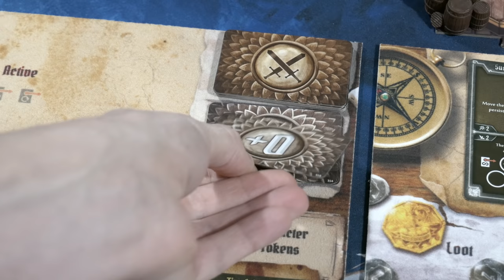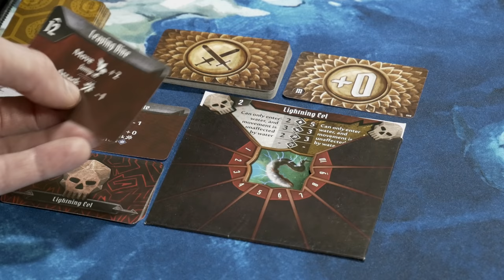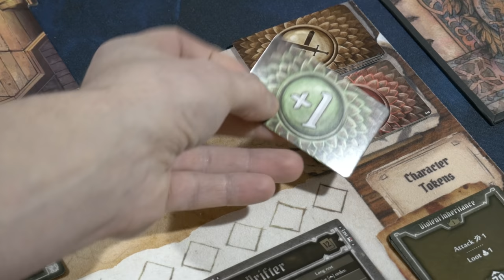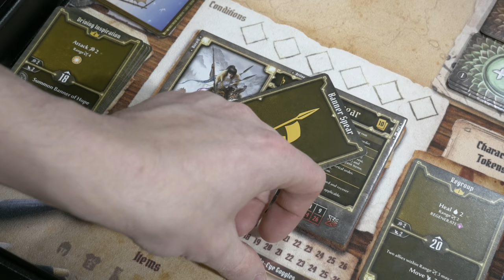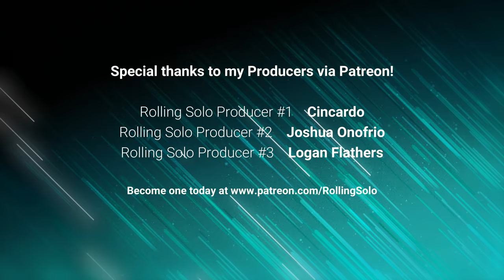Frosthaven | Kickstarter Preview | Ice Floes | Part #2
Rollers, welcome back! Join me as we attempt to clean the decks of the ship from Lurkers and Eels in Frosthaven, a standalone game from the designer and publisher of Gloomhaven Isaac Childres (Cephalofair Games)! I hope this Kickstarter Series helps you make an informed decision on the game. See you on the high seas! ;D

Intro 0:08 | Overview 1:16 | Part #2 2:05
"Frosthaven is the story of a small outpost far to the north of the capital city of White Oak, an outpost barely surviving the harsh weather as well as invasions from forces both known and unknown. There, a group of mercenaries at the end of their rope will help bring back this settlement from the edge of destruction.

Not only will they have to deal with the harsh elements, but there are other, far more dangerous threats out in the unforgiving cold as well. There are Algox, the bigger, more yeti-like cousins of the Inox, attacking from the mountains; Lurkers flooding in from the northern sea; and rumors of machines that wander the frozen wastes of their own free will. The party of mercenaries must face all of these perils, and perhaps in doing so, make peace with these new races so they can work together against even more sinister forces.

Frosthaven is a standalone adventure from the designer and publisher of Gloomhaven that features sixteen new characters, three new races, more than twenty new enemies, more than one hundred new items, and an a new, 100-scenario campaign.

In addition to having the well-known combat mechanisms of Gloomhaven, Frosthaven will feature much more to do outside of combat, such as numerous mysteries to solve, a seasonal event system to live through, and player control over how this ramshackle village expands, with each new building offering new ways to progress.

Characters and items from Gloomhaven will be usable in Frosthaven, and vice versa:

As revealed during PAX 2020, Frosthaven will be interchangeable with the original Gloomhaven board game. To an extent, anyway. Namely, you can use Gloomhaven's characters in Frosthaven and vice versa. What's more, some of the first game's items will become available throughout the sequel.

Frosthaven has a whole new set of items but there is a mechanic for bringing items over from 'Gloomhaven'. However, as it is a remote location, these products get imported and are not there as standard. Resources are much more valuable and you have to build items through a crafting system rather than just buy them."